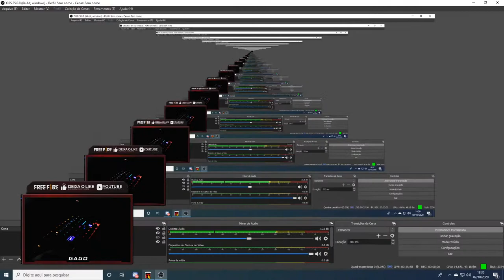Transmissão ao vivo de Lucas Barcelos